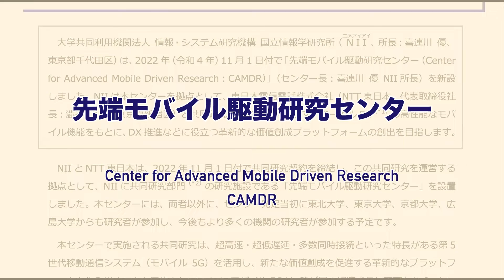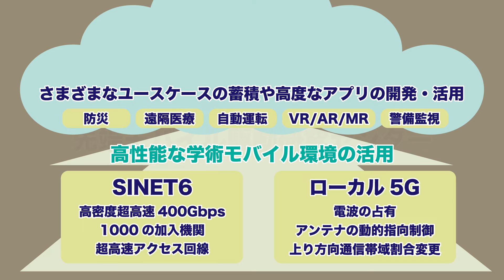高性能モバイル5G環境で革新的な価値創成プラットフォームを目指す「先端モバイル駆動研究センター」を新設【のぞいてみようNII】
国立情報学研究所に「先端モバイル駆動研究センター」を新設
～高性能モバイル5G環境で革新的な価値創成プラットフォームを目指す～
プレスリリース：

大学共同利用機関法人 情報・システム研究機構 国立情報学研究所は、2022年（令和4年）11月1日付で「先端モバイル駆動研究センター（Center for Advanced Mobile Driven Research：CAMDR）」を新設しました。NIIは本センターを拠点として、東日本電信電話株式会社と共同研究を運営していきます。ローカル5Gの高性能なモバイル機能をもとに、DX推進などに役立つ革新的な価値創成プラットフォームの創出を目指します。